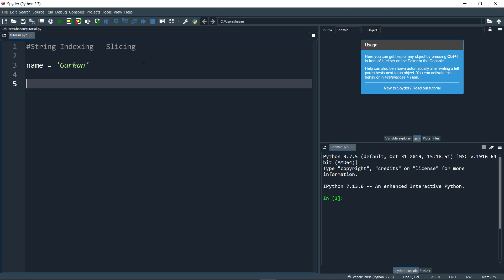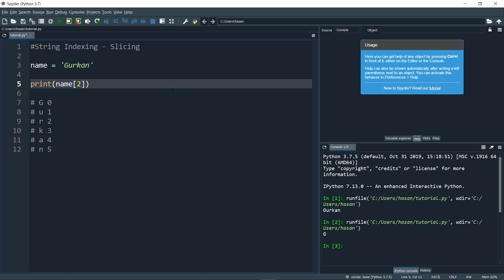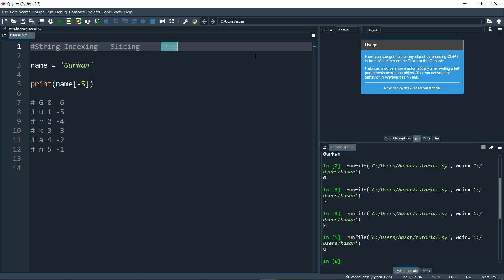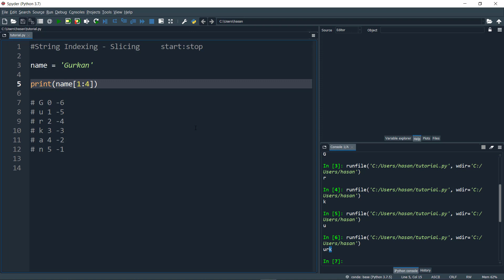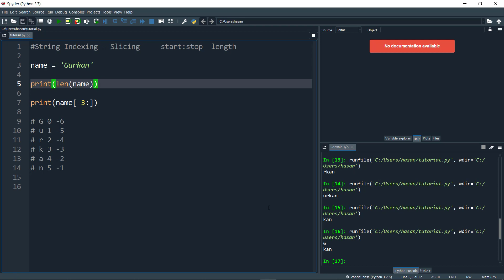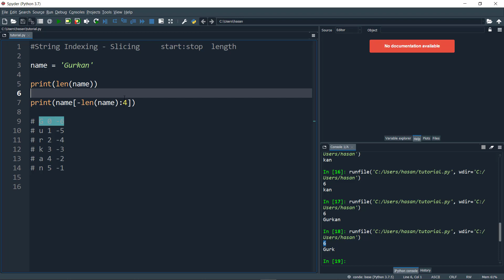Python Dersleri 11 - String İndeksleme ve Bölme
Bu videomuzda karakter dizilerini nasıl indeksleyeceğimizi ve dilimleyeceğimizi öğrendik. Ayrıca pozitif ve negatif indeksler ile ilgili örnekler yaptık. İyi seyirler.